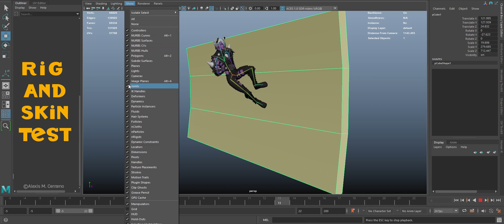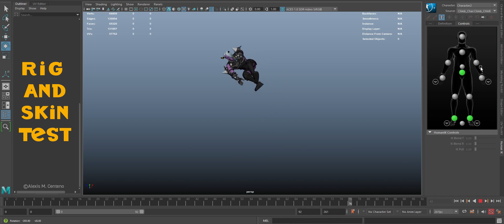MAYA 3D Rig and Skinning Animation Test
Rig and skinning test of my OC using random mixamo animation clips.